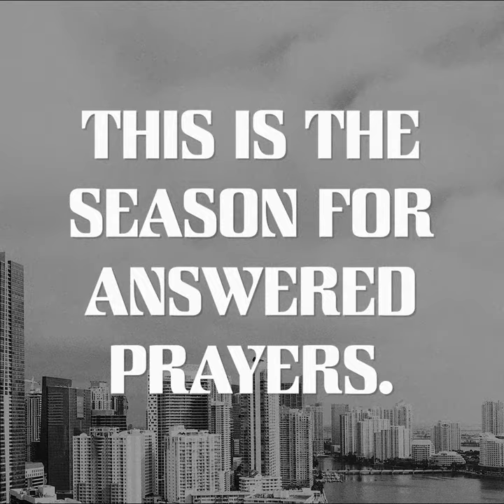When the doctor's said no, God said YES! Listen to this miracle story.